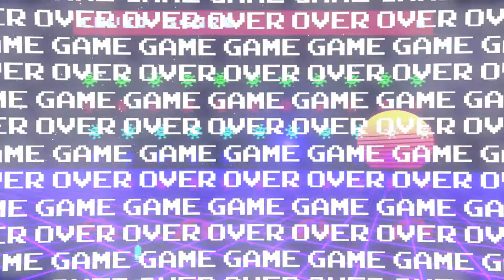CutMaster BRZ - Front 2 Da Back / The Lockdown Gamers Anthem ( Official Music Video )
Check out Cutmaster BRZ on Spotify

special thx to the Envato Elements Crew for the beautiful visuals
Video editing by VHS Dreams